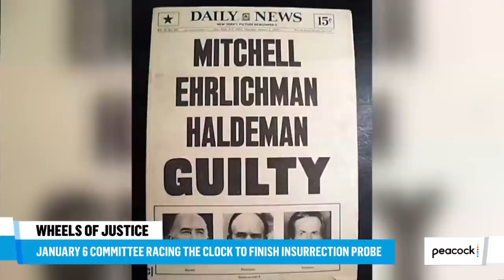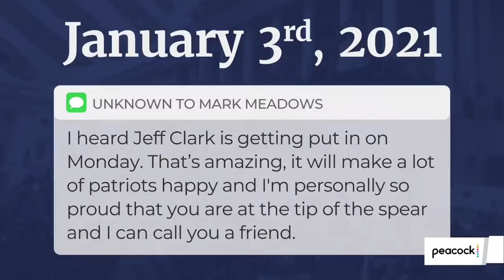Joyce White Vance Undercuts Mark Meadows’ Privilege Claim | The Mehdi Hasan Show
Mark Meadows could be the first presidential chief of staff to go to prison since Watergate. As Congress holds a contempt vote and his texts and emails trickle out, how do his claims of executive privilege hold up? Joyce White Vance breaks it down.